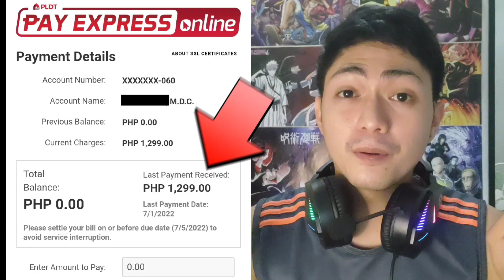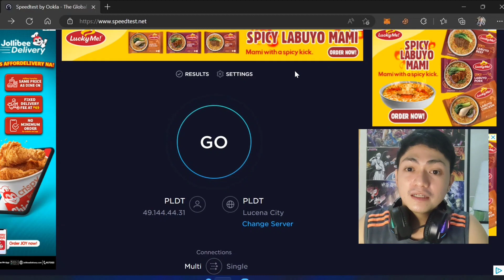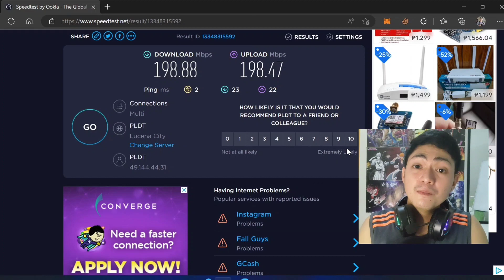PLDT HOME FIBR 2022 | NEW PLANS | UPGRADED MBPS | SPEEDTEST | PAYMENT RATES | CONNECTIVITY! ⚡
///Filming Equipment and Editing Software:
Camera: Oppo Reno 4
Microphone: Boya Lavalier Microphone
Lighting: 36" Tricolor RingLight
Editor: Capcut